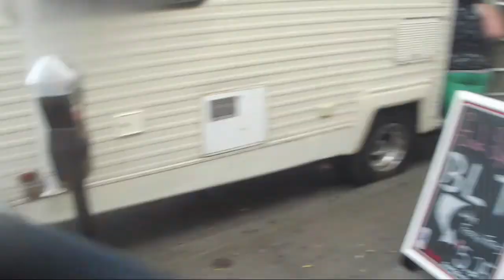Yung Rob | "My Grandma's Basement Tour Vlog" (Behind the Scenes with DROPSQUAD)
This is the behind the scenes footage of Dropsquad at the My Grandma's Basement Tour with Jarren Benton, GOLDYARD, and a few Openers! Tune in and check out how DSF turns up out in Columbus, OH!